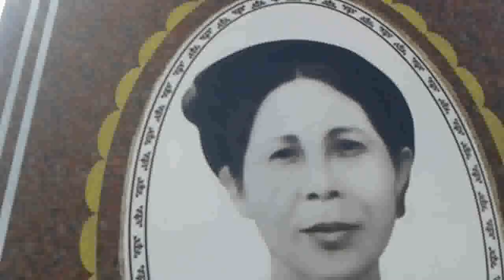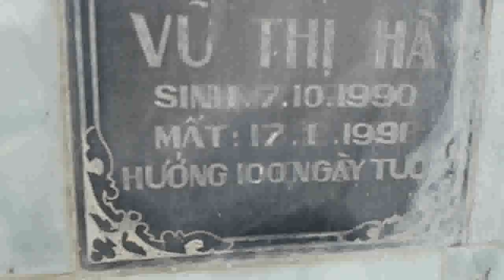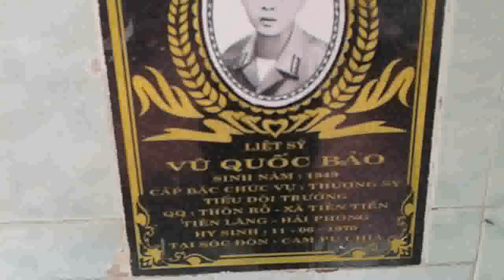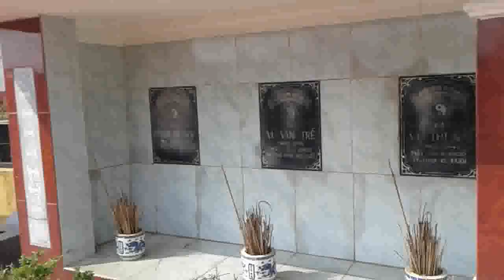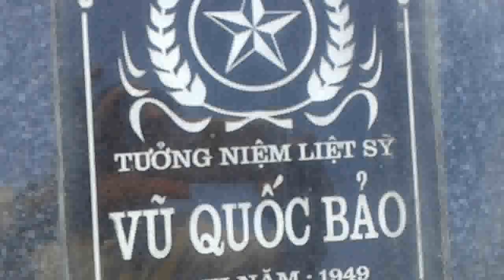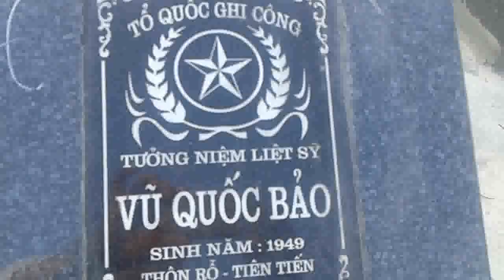Video ( Nhớ Về Cội Nguồn,Ngày 5/11/2016 )